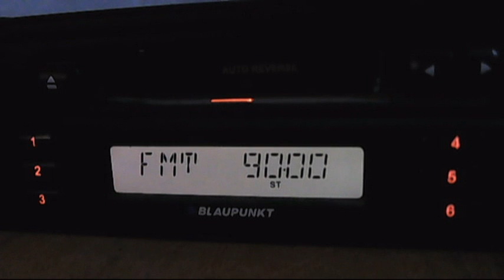fm dx radio viva istanbul 23:37